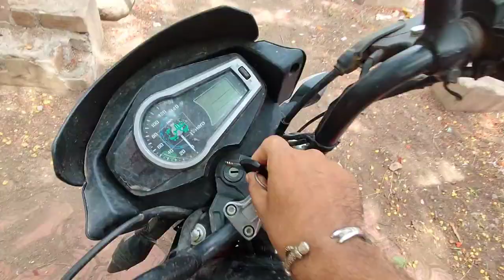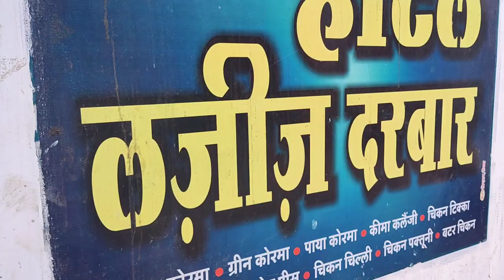Haunted House Vlog 😱| भुतिया घर व्लॉग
Mere Piyare Dosto Is Vlog Me Mene Aap Sabi Ko Kuch  ghatnaon Ke Baare Me Bataya Hai| Or Haunted House Dhikaya| Or Kuch Mere Piyare Subcatibero Se Bhi Mene Aap Sabi Ko Milvaya|